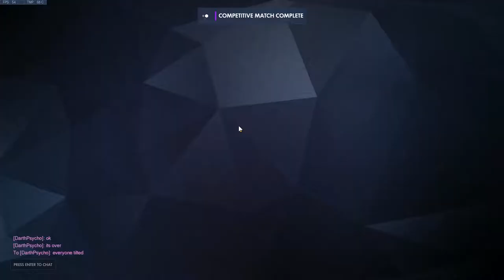Bloopers Ep. 2 ft. Eejhun (A Genji in Rein's Armor)